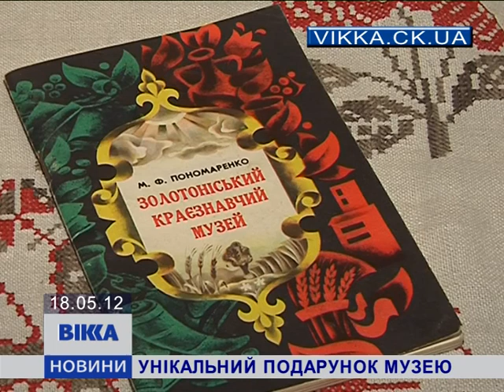Унікальний подарунок музею